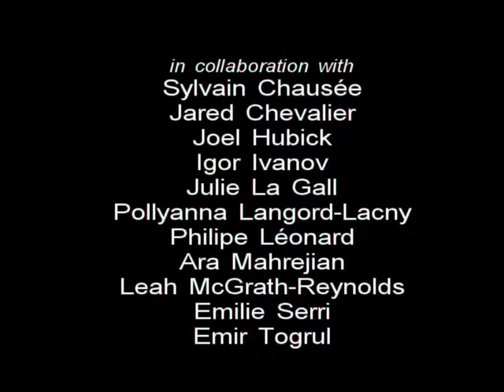Outremont Manor - digital version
Full-screen and headphones or a good stereo please.  If not, I love you.

A film by Matthew Wilkinson

Jared Chevalier
Igor Ivanov
Sylvain Chausée
Ara Mahrejian
Leah McGrath-Reynolds
Joel Hubick
Philipe Léonard
Emilie Serri
Pollyanna Langford-Lacny
Emir Togrul
Julie La Gall